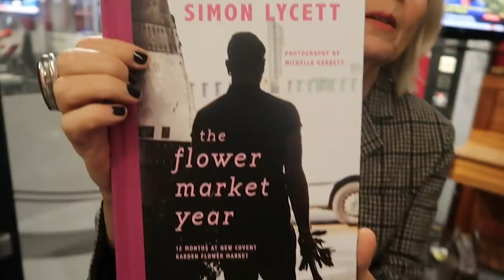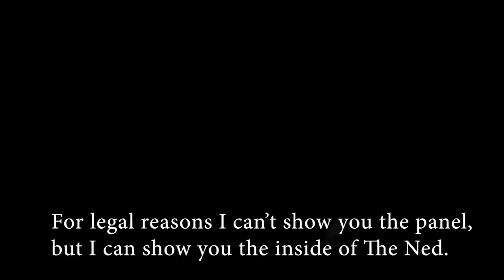NIGHT ON THE TOWN WITH GEORGE | WEEKLY VLOG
I squeezed my trotters into my Louboutins and hung out with the cool gang.